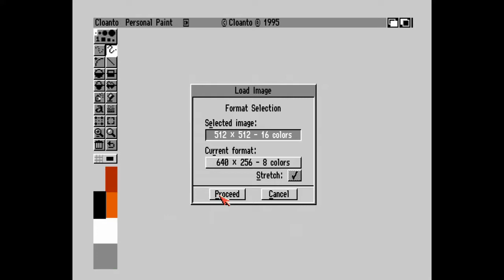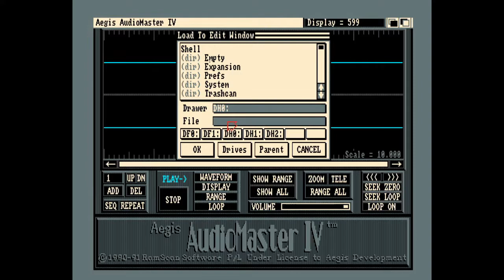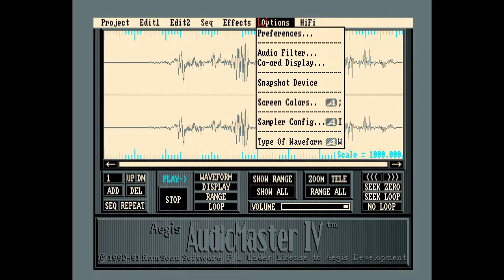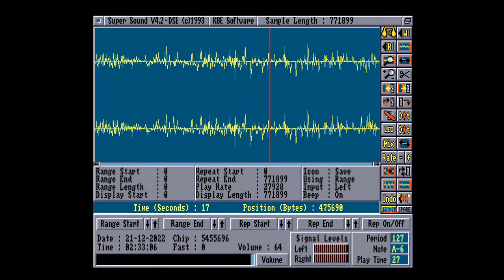MAX MIX 4 - Oye Pero Que Haces Tirando El Disco Para Atrás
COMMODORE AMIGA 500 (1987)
- Audio 8SVX 8 Bits Stereo 27965 Hz
CLOANTO PERSONAL PAINT (1995)
- Portada IFF 512x512 16 Colores
AEGIS AUDIOMASTER IV (1991)
- Normal
- Backwards
- Duration/Pitch
- Pitch Up
- Pitch Down
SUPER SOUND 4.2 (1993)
- Intro